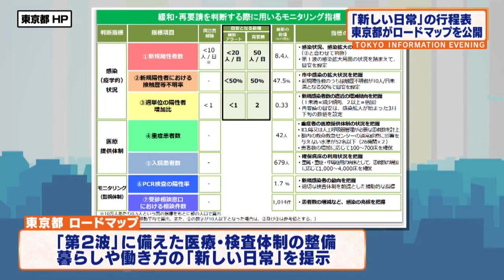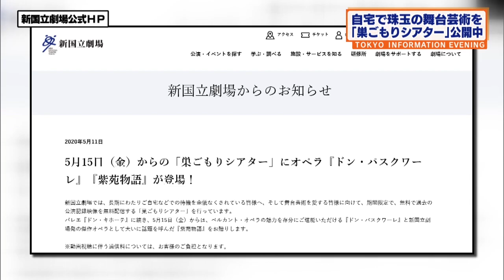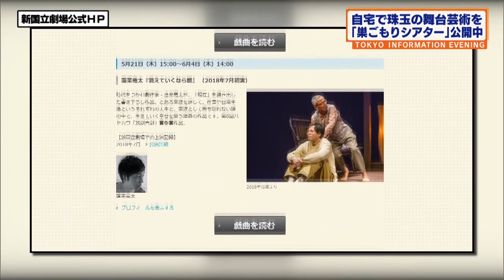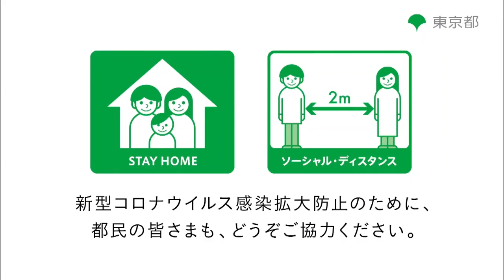東京インフォメーション イブニング 2020年5月25日放送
都政の最新情報を、月曜から金曜日の18:25～18:30にお伝えしています。
＊祝日は18:15～18:20放送

■東京都がロードマップを公開

■自宅で珠玉の舞台芸術を
　 「巣ごもりシアター」公開中